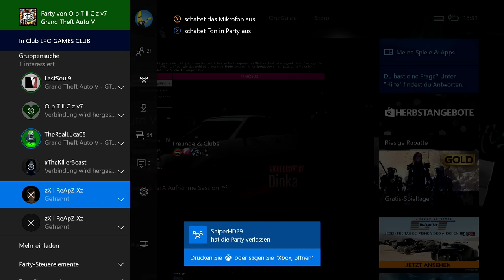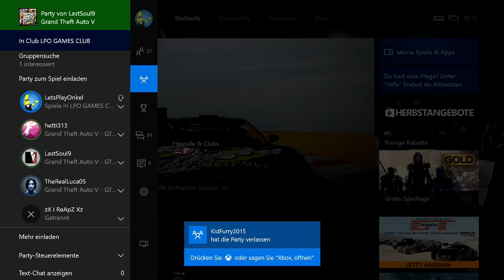GTA ONLINE #760 - Fail um Fail ★ Let´s Play GTA Online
»  Mehr vom Onkel:
► Teamspeak: ts113.nitrado.net:17550

USK-18

► PTT18